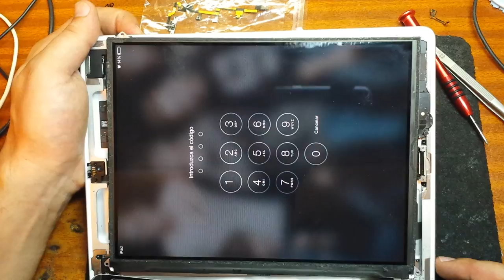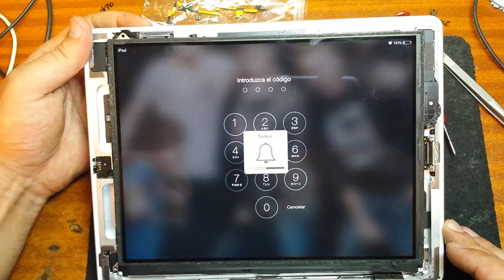Apple iPad 2 Шлейф кнопки вкл.. виды и замена